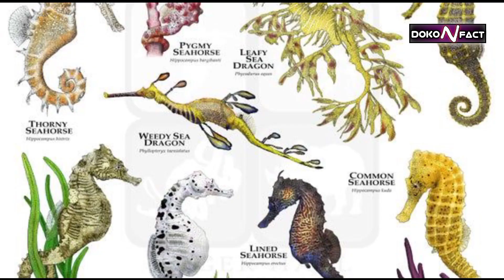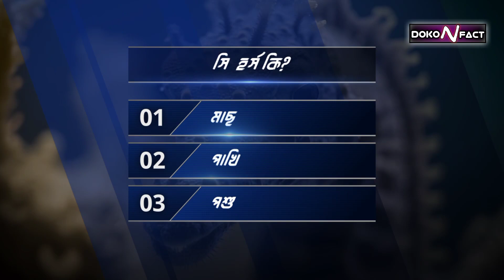পুরুষ কিভাবে বাচ্চা জন্ম দেয়? সামুদ্রিক গুরা l Seahorse, fact & explain video about Seahorse fish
Welcome to Doko N Fact, where we unravel the mysteries and unveil the uniqueness of the animal kingdom! Join us on a captivating journey as we delve deep into the world of wildlife, exploring the most intriguing and enigmatic animal facts. Through engaging and informative videos, we shed light on the fascinating stories behind creatures big and small, from the depths of the ocean to the heights of the skies. Whether you're a curious explorer or a dedicated animal enthusiast, our channel is your go-to destination for discovering the extraordinary wonders of nature. Prepare to be amazed, inspired, and enlightened as we unravel the secrets of the natural world, one fact at a time.

Doko N Fact-এ স্বাগতম, যেখানে আমরা রহস্য উদঘাটন করি এবং প্রাণীজগতের স্বতন্ত্রতা উন্মোচন করি! সবচেয়ে কৌতূহলজনক এবং রহস্যময় প্রাণীর তথ্য অন্বেষণ করে, বন্যপ্রাণী জগতের গভীরে প্রবেশ করার সাথে সাথে একটি মনোমুগ্ধকর যাত্রায় আমাদের সাথে যোগ দিন। আকর্ষক এবং তথ্যপূর্ণ ভিডিওগুলির মাধ্যমে, আমরা সমুদ্রের গভীরতা থেকে আকাশের উচ্চতা পর্যন্ত ছোট এবং বড় প্রাণীদের পিছনের আকর্ষণীয় গল্পগুলির উপর আলোকপাত করি৷ আপনি একজন কৌতূহলী অন্বেষণকারী বা একজন উত্সর্গীকৃত প্রাণী উত্সাহী হোন না কেন, প্রকৃতির অসাধারণ বিস্ময়গুলি আবিষ্কার করার জন্য আমাদের চ্যানেলটি আপনার যাওয়ার গন্তব্য। বিস্মিত, অনুপ্রাণিত এবং আলোকিত হওয়ার জন্য প্রস্তুত হোন যখন আমরা প্রাকৃতিক জগতের গোপনীয়তা উন্মোচন করি, এক সময়ে একটি সত্য।

**Animals:**

**Birds:**

**Fish:**

Mail..moabia7763@gmail